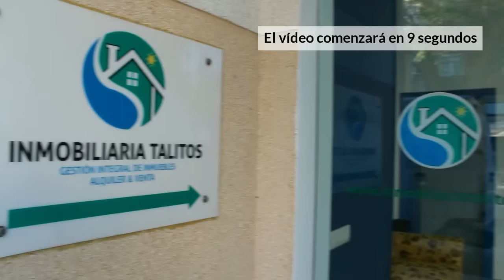Rocío 2015, La Virgen del Rocío visita la Casa Hermandad de Sanlúcar de Barrameda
Vídeo de la visita que cada año hace la Virgen del Rocío a la Casa Hermandad de Sanlúcar de Barrameda. 25 de mayo 2015.